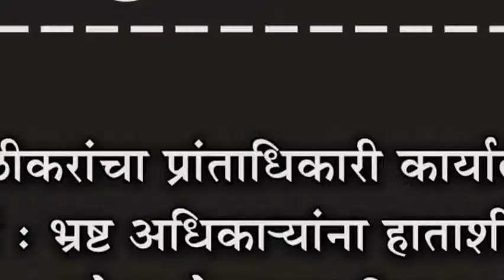रांगोळीकरांचा प्रांताधिकारी कार्यालयावर मोर्चा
रांगोळीकरांचा प्रांताधिकारी कार्यालयावर मोर्चा : भ्रष्ट अधिकाऱ्यांना हाताशी धरुन जागेचा बेकायदा लिलाव